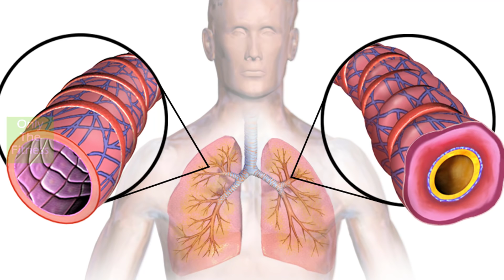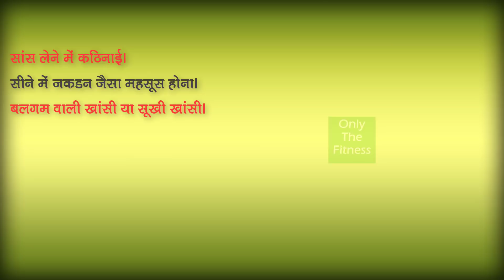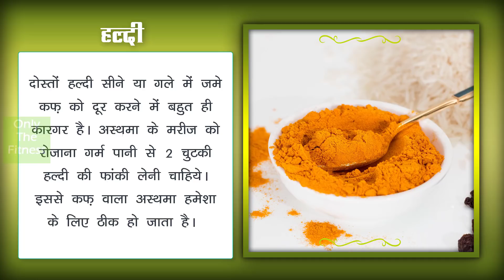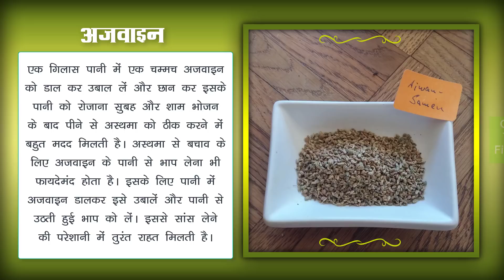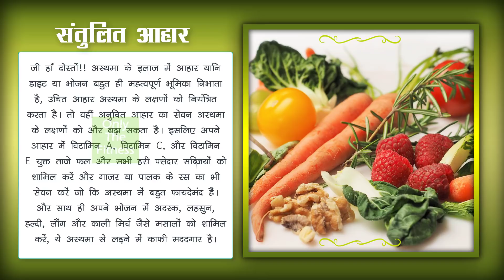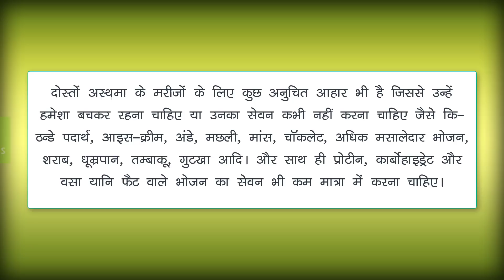दमा अस्थमा को आयुर्वेदिक उपचार से जड़ से समाप्त करें | अस्थमा का इलाज | Best Asthma Treatment At Home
दोस्तों अस्थमा या दमा, एक ऐसी बीमारी है जिसकी संख्या दिन प्रतिदिन बढ़ती ही जा रही है। अस्थमा फेफड़ों की एक बीमारी है जिसके कारण सांस लेने और छोड़ने में कठिनाई होती है। अस्थमा होने पर श्वास नलियों में सूजन आ जाती है जिस कारण श्वसन मार्ग यानि सांस लेने का मार्ग सिकुड़ जाता है। श्वसन नली में सिकुड़न के चलते रोगी को सांस लेने में परेशानी, सांस लेते समय आवाज आना, सीने में जकड़न, खांसी आदि समस्याएं होने लगती हैं। अस्थमा का अटैक तब आता है जब शरीर में ऑक्सीजन की कमी हो जाती है जिसके कारण सांसें भी फूलने लगती हैं। जिस वक़्त मरीज को अस्थमा अटैक यानि दमे का दौरा पड़ता है उस वक्त उसकी हालत बहुत हीं ख़राब हो जाती है और उसे तुरंत उपचार दिए जाने की जरूरत होती है अन्यथा कुछ भी हो सकता है। अस्थमा होने का मुख्य कारण किसी चीज से एलर्जी होना है। इसके अलावा और भी कई कारण हो सकते हैं जैसे हवा में प्रदूषण, छोटे-छोटे धूल के कण, फंगस, धूम्रपान, सामान्य सर्दी, बुखार, ब्रोंकाइटिस और साइनस संक्रमण जैसे बैक्टीरिया से अस्थमा हो सकता है।

Hello friends, Asthma, is a disease whose numbers are increasing day by day. Asthma is a lung disease that causes difficulty in breathing. In asthma diseases, airways gets swollen, due to which the path of respiratory route, ie breathing, shrinks. Due to contraction in the respiratory tract, the patient has problems in breathing, stiffness in the chest, cough etc. Asthma attack occurs when there is a lack of oxygen in the body. At the time the patient has an asthma attack i.e. asthma attack, his condition becomes very bad and he needs to be given immediate treatment or something else can happen. The main reason for having asthma is to be allergic to something. Apart from this, there can be many other reasons like asthma from bacteria, pollution in the air, small dust particles, fungus, smoking, common cold, fever, bronchitis and sinus infections.